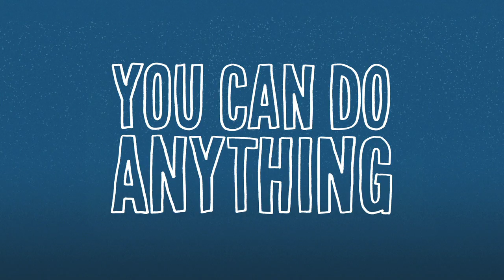Are You Ready? Get Set, Let's Go! | charity: water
and help us build 100 wells for Ethiopia this holiday season. You can do anything to fundraise for clean water!

Video by: Jamie Pent @jazzyjamieleigh